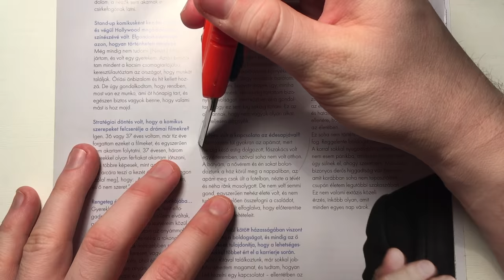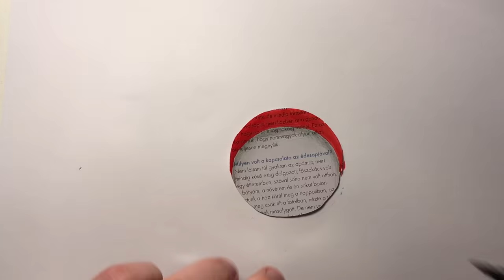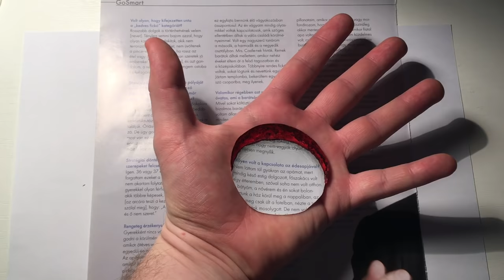3D Trick Art! Hole in the Hand, Dirty Mind Trick Surprise Drawing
3d trick art hole in the hand dirty mind trick surprise drawing. Watch this illusion horror make-up. I hope you like it this bloody hand art! Enjoy and learn how to make bloody illusion art.